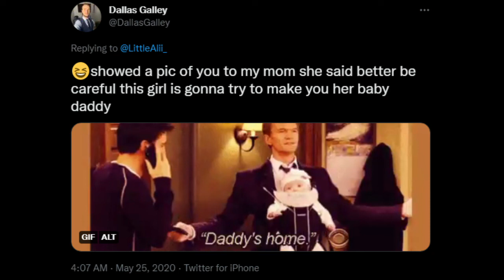Daddy, Brother, Lover, Little Manchild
BY MR BIG COCK